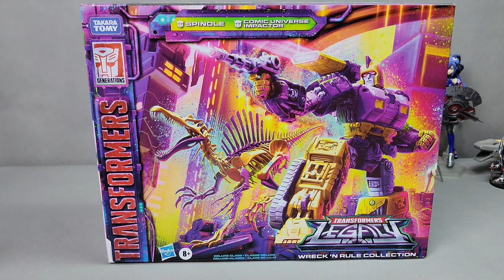2022/09/17 時間21：45地震來襲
2022/09/17 21：45左右
搖這下好大。。
才剛開錄兩分鐘就手機響起警報.。。。
5秒後地動山搖。。。
差點也許這是我人生最後幾分鐘XD
想想PO上來做紀念好了

FACEBOOK相關